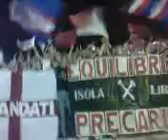ultras isola liri a cassino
noi oltre...CLAMOROSI